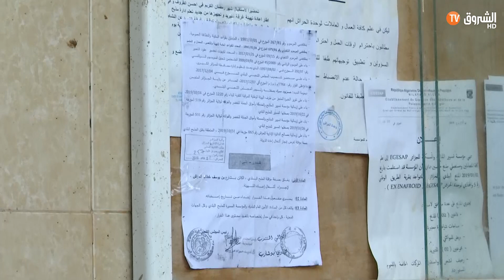100 مليار لانجاز مذبح ببراقي و غلق مذبح الحراش يؤجج غضب العمال في العاصمة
100 مليار لانجاز مذبح ببراقي و غلق مذبح الحراش يؤجج غضب العمال في العاصمة